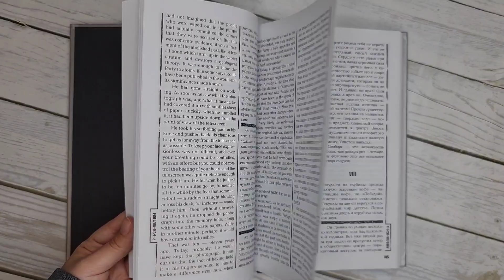Листаем книгу "1984. Тысяча девятьсот восемьдесят четвертый = Nineteen Eighty-Four"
Партия всегда говорит правду. Невозможно видеть действительность иначе, как глядя на нее глазами партии. Сомнение в непогрешимости партии — преступление, безумие, болезнь. Уинстон Смит не просто сомневается. Уинстон Смит знает, что партия врет.
«Тысяча девятьсот восемьдесят четвертый» — культовая антиутопия английского писателя Джорджа Оруэлла, его последний законченный роман, который и по сей день волнует умы читателей по всему миру. В настоящем издании оригинальный текст романа приводится с параллельным переводом В. П. Голышева и иллюстрирован произведениями художников-экспрессионистов первой половины двадцатого века. Многие из этих художников сами стали свидетелями ужаса и страданий, рожденных двумя мировыми войнами и действиями тоталитарных режимов.
Лента ляссе, удобный формат и красивая обложка добавляют книге изысканность и привлекательность. Ее можно приобрести не только для своей коллекции, но и в качестве подарка дорогим и близким людям.